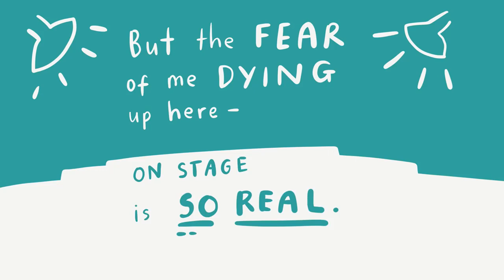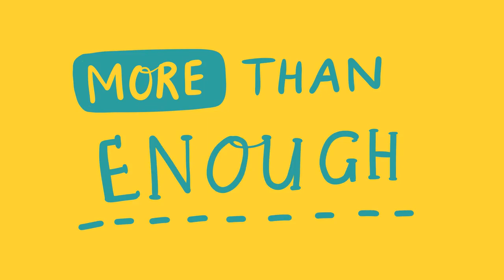Fear and Courage | A Spoken Poem by Suzy Ashworth | Jump And The Net Will Appear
The Power of the Unknown is the key to your success! Like the influential Brene Brown once said "uncertainty, risk, and emotional exposure." It's that unstable feeling we get when we step out of our comfort zone or do something that forces us to loosen control" Uncomfortability is what success feels like, taking that first step into the UNKNOWN.

This is where faith comes into my winning formula. Faith + Action = Miracles. We cannot know that every action we take will turn out how we expect. But we can have faith that our efforts will carry us to where we need to be.

To understand what this means is the difference between living YOUR dream life or watching someone else do it instead. The truth is that we are all special because we are driven to make an IMPACT.

We can do more than just pay the bills. We can be of service in a way that’s MEANINGFUL because that’s where the magic happens. And it won’t hurt if we earn some more along the way.

You are the one that’s on the verge of something incredible. All it takes is to master your own mindset. The rest will fall into place.

I'm Suzy Ashworth, and I work with female entrepreneurs looking to empower themselves and their clients with emotional confidence, strategy, and skills to increase visibility, attract an abundance of clients and grow sustainable and impactful businesses. For more resources, and plenty of inspiration visit my